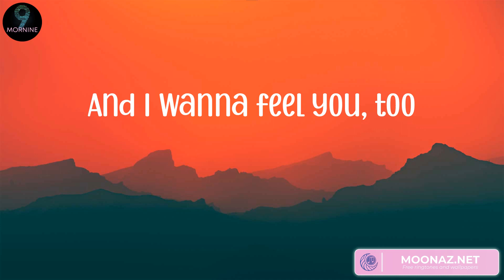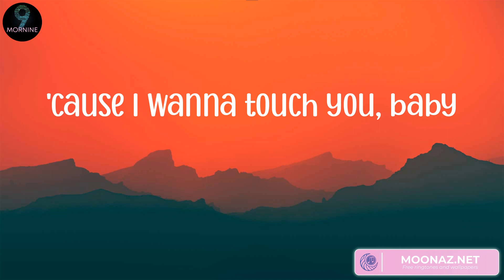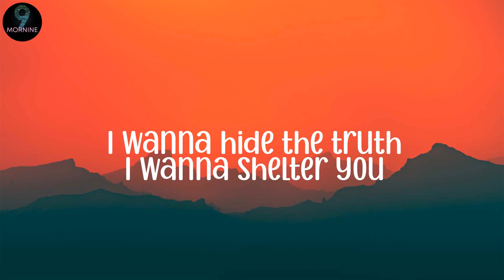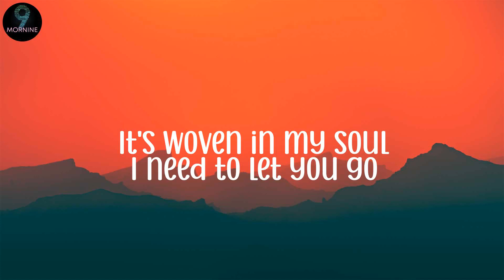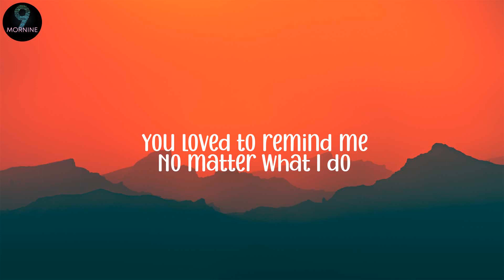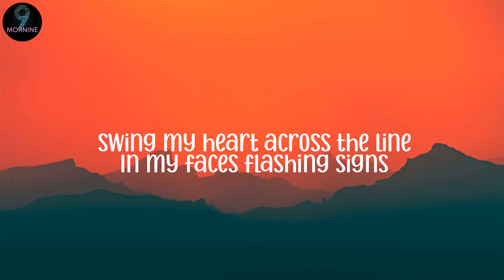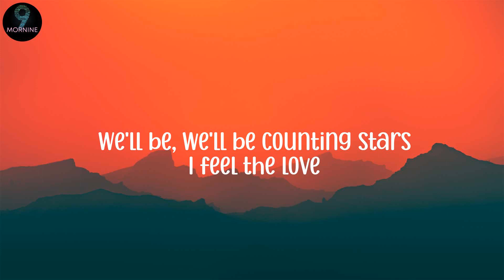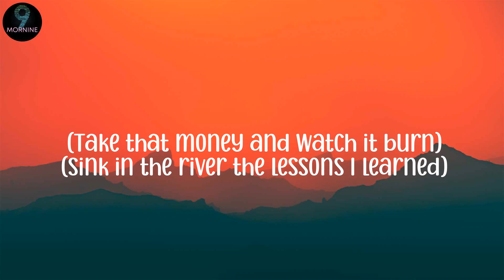ZAYN 0 Dusk Till Dawn (Lyrics), Imagine Dragons - Demons (Lyrics)